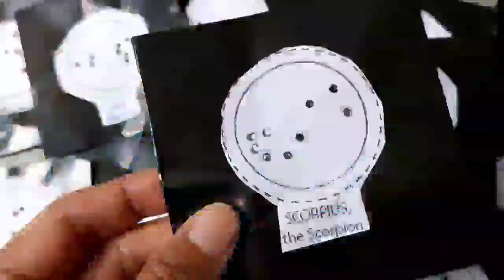3 Ide Buat Mainan Sendiri